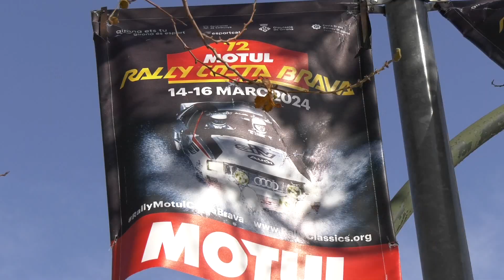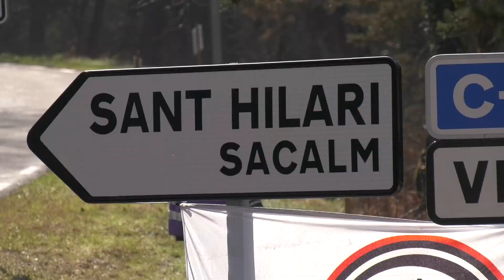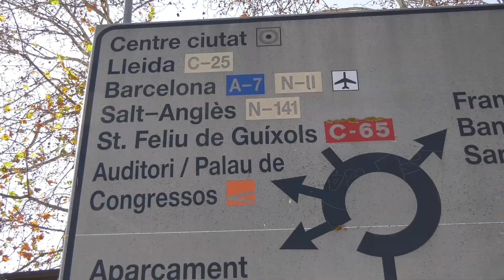RALLY MOTUL COSTA BRAVA 2024 | BUDIL STANISLAV - VEJVODA PETR | BMW 2002 TI | VIDEOCLIP